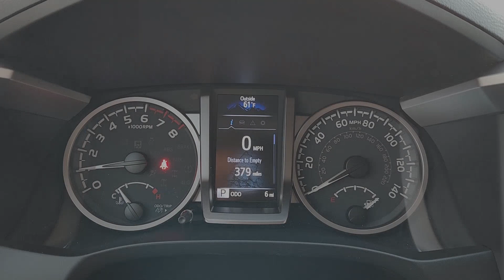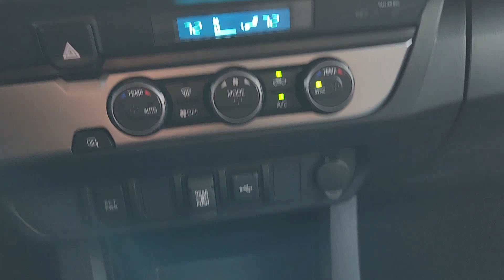2023 Toyota Tacoma SR5 TX Katy, Houston, Cinco Ranch, Sugarland, Jersey Village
New 2023 Toyota Tacoma SR5 available at Toyota of Katy located in 21555 Katy Freeway, Katy, TX, 77450. Servicing the Katy, Houston, Cinco Ranch, Sugarland, Jersey Village area.